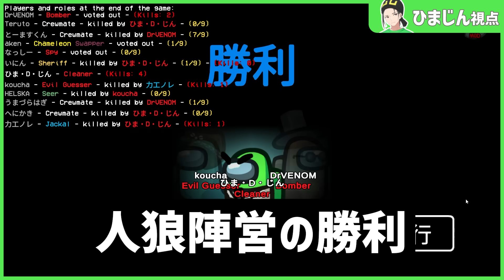カエル、いつもと違ってテンションやばいけどどうした・・・？- Among Us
編集：研修中HG